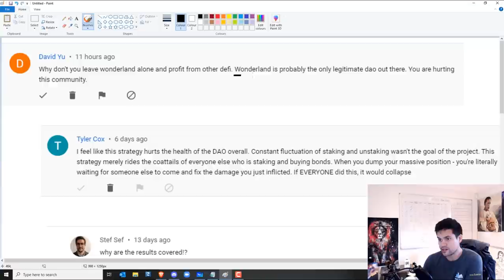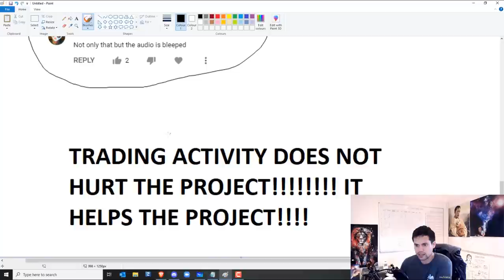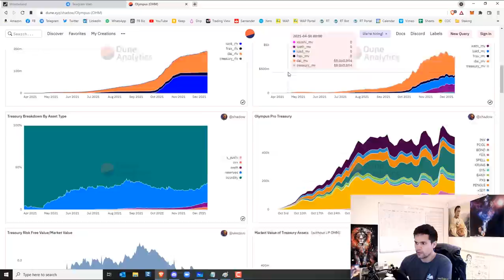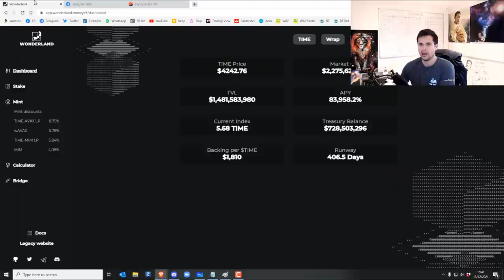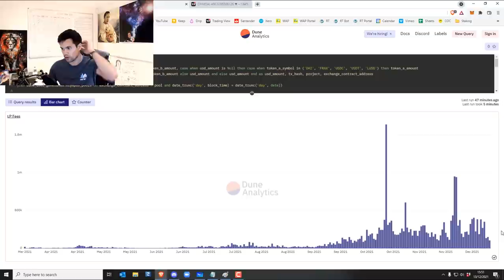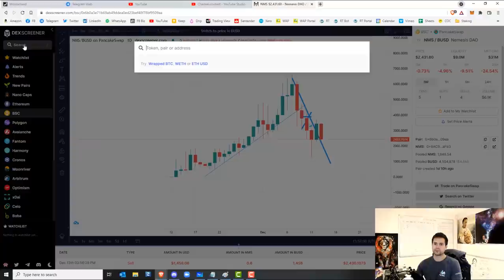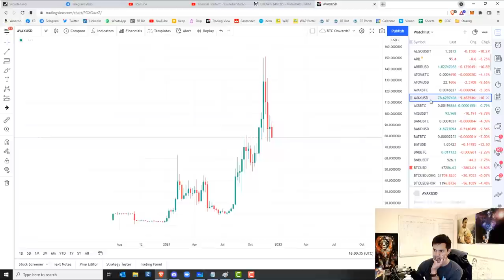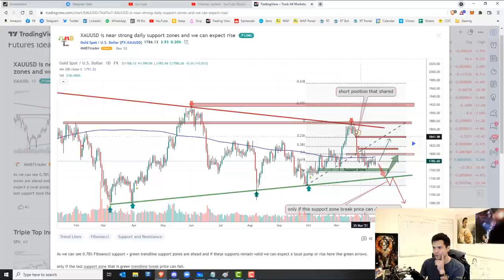Trading Rebasing DAOs Does NOT Hurt Them! (Here's Why)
Trading Rebasing DAOs Does Not Hurt The DAO. Many people are under the impression that trading rebasing DAOs such as TIME Wonderland can damage them but in this video I explain why this is not the case.

0:00 Introduction
0:47 YouTube Comments Responses
2:43 Why Limited Companies?
5:00 Minting
12:00 Fees Are Contributions To The Project
16:30 Side Stepping Made Easy - Base Support
17:00 Nemesis (NMS)
18:40 Crown  (CROWN/MIM)
20:00 Tesla (TSLA - No Advice Given)
22:10 Avax
20:45 Bitcoin (BTC)
24:10 Sidestepping (YouTube Reminder)
25:50 Don't Over-Complicate Charts

SiamKidd Cryptocurrency trading contains substantial risk and is not for every investor. An investor could potentially lose all or more than the initial investment. Risk capital is money that can be lost without jeopardising one’s financial security or lifestyle. Only risk capital should be used for trading and only those with sufficient risk capital should consider trading. Past performance is not necessarily indicative of future results. Please see our Full Risk Disclosure. The trading of virtual currencies and Bitcoin futures carries additional risk.